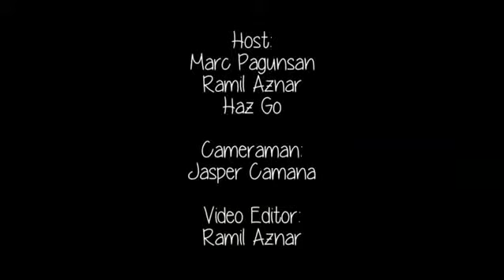VMobile For Unsuccessful and Successful People